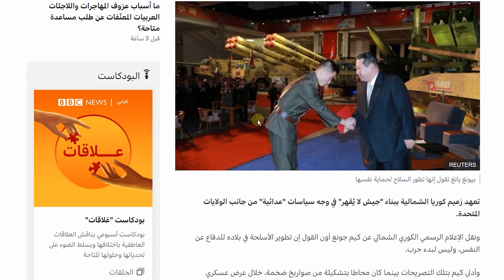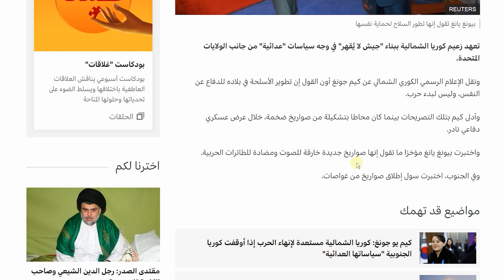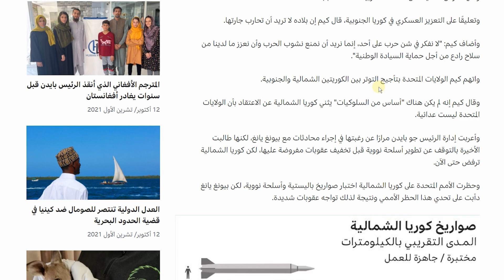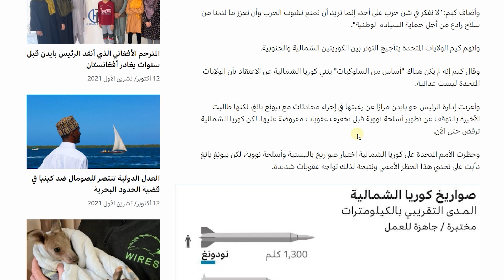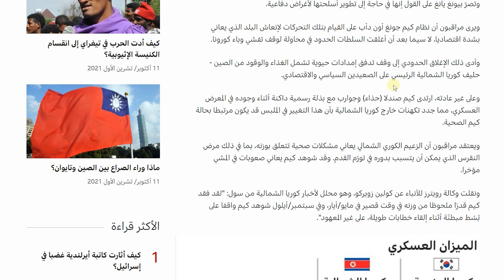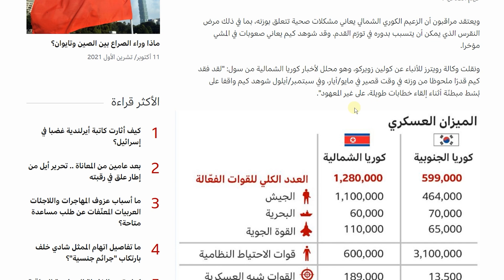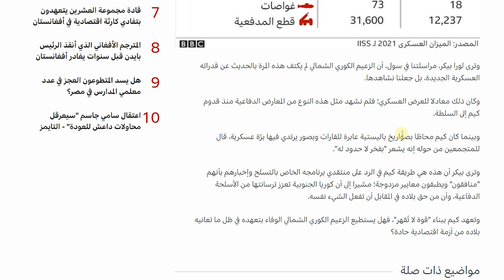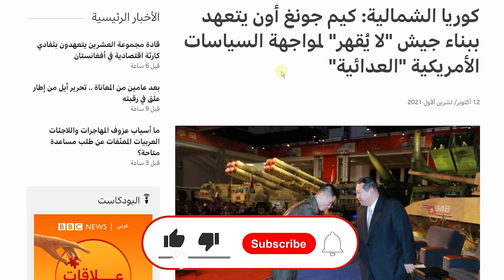كوريا الشمالية: كيم يتعهد ببناء جيش "لا يُقهر" لمواجهة أمريكا"